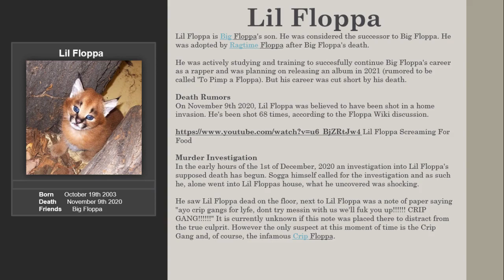Lil Floppa | Floppapedia